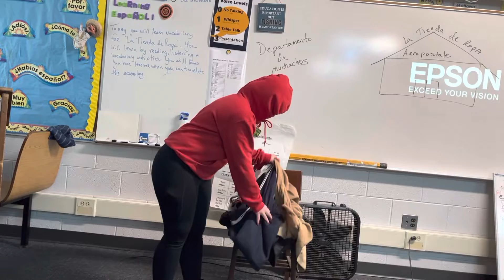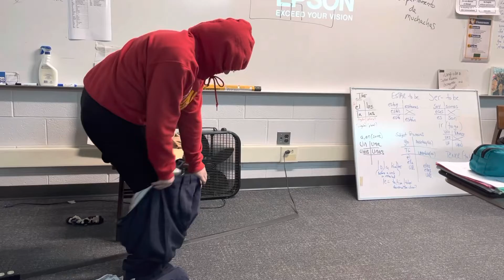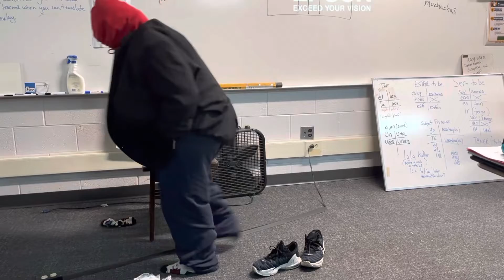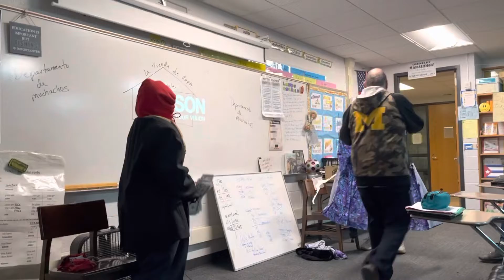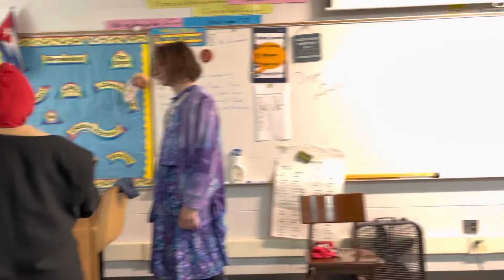La Tienda de Ropa 2022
Kody, Kaitlyn y Haley